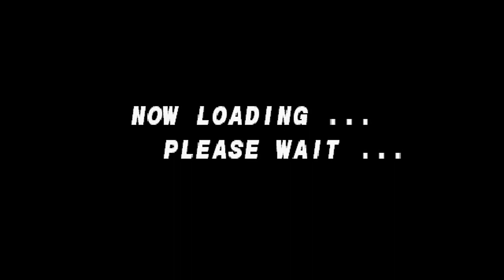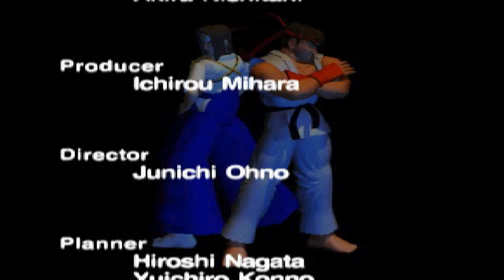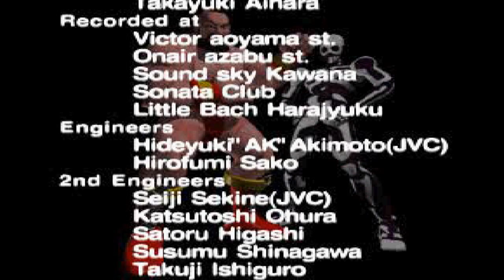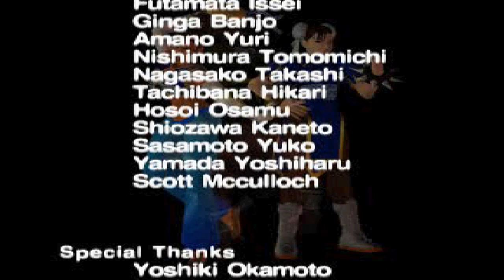STREET FIGHTER EX PLUS ALPHA - ( PS1 ) - [ SKULLOMANIA ] - PLAYTHROUGH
Salve salve meus amigos, tudo beleza ?! Vamos para mais um jogo imortal Playstation 1, hoje trago pra vocês: RAIDEN DX

3C's (Curtem, Comentem e Compartilhe) o vídeo, se gostarem e quiser saber quando terá mais.

Data de lançamento inicial: 17 de julho de 1997
Gênero: Jogo eletrônico de luta
Estúdios: Capcom, Virgin Interactive
Plataforma: PlayStation

Street Fighter EX é uma das séries dos jogos de luta Street Fighter. Apesar de ser um jogo oficial da Capcom, essa série não faz parte do cânone oficial dos jogos Street Fighter, sendo, assim, um spin-off da série, e foi co-produzido pelas desenvolvedoras Capcom e Arika.

Street Fighter EX foi o primeiro jogo da série Street Fighter a trazer gráficos poligonais

Por não fazer parte do cânone oficial da série,Street Fighter EX não tem história definida em nenhum dos seus jogos, valendo apenas a mesma coisa de sempre: M. Bison e Garuda querem dominar o mundo e ambos os lados vão disputar para ver quem consegue (ou não) no final. A única coisa que se pode afirmar aqui é que o jogo se passa em um universo paralelo ao Street Fighter Alpha original